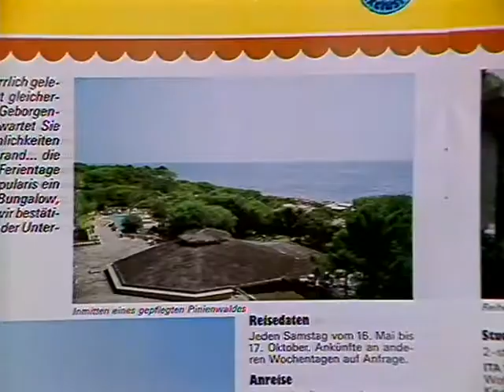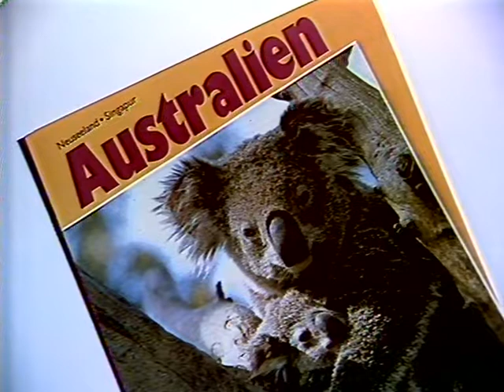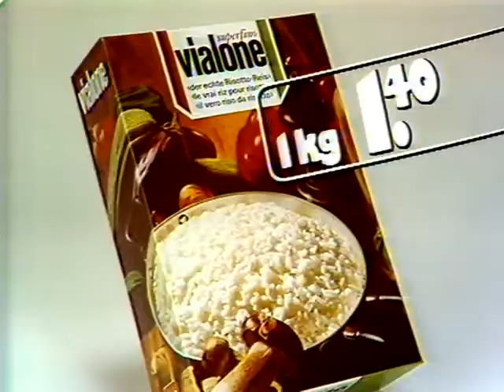Coop Mittwochstudio, Folge 489 vom 04. Februar 1987